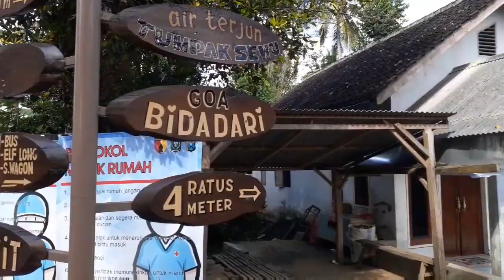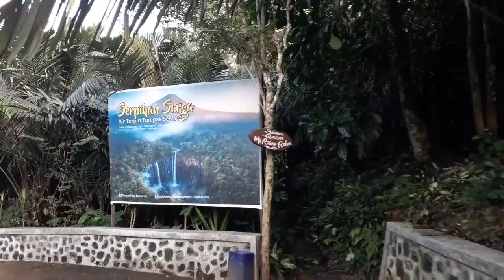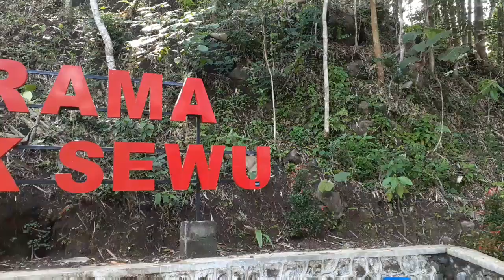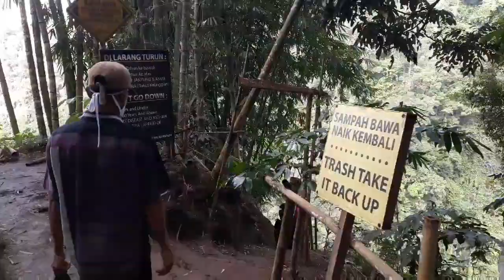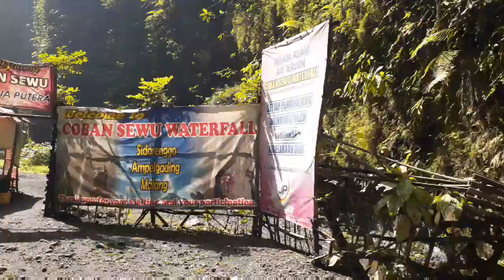Tumpak Sewu - Air Terjun Kelas Dunia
Air Terjun Tumpak sewu keindahannya sudah di akui sampai mancanegara. Turis asing banyak yang berkunjung ke tumpak sewu. Panorama yang indah juga jalan menuju pusat air terjun juga membutuhkan fisik yang prima, cocok bagi yang suka berwisata penuh tantangan.
Ayo kunjungi destinasi wisata di kabupaten Lumajang